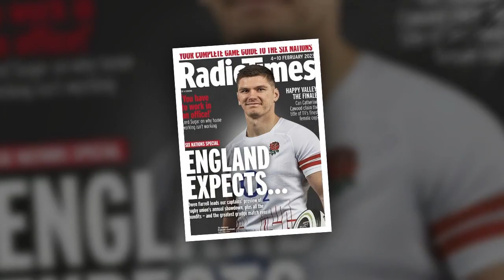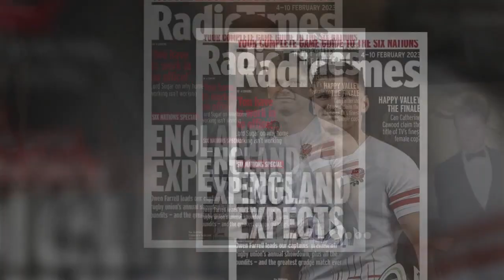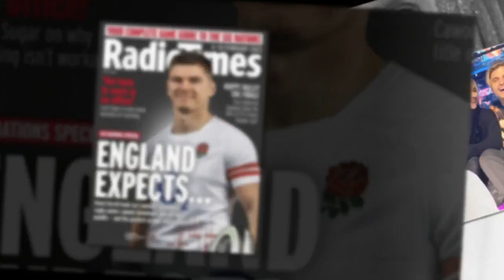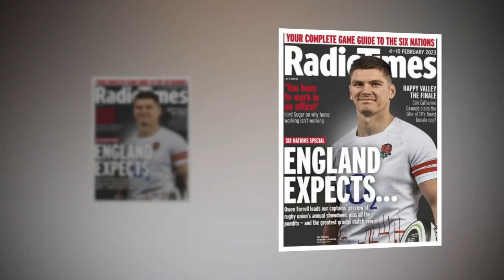Gordon Ramsay makes major bid for Strictly role